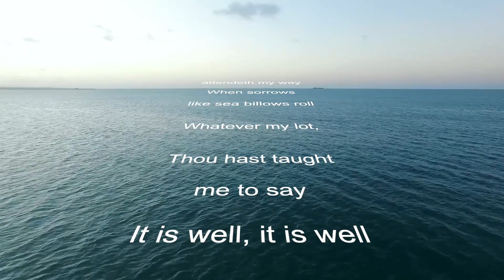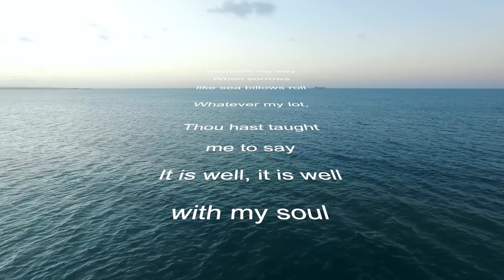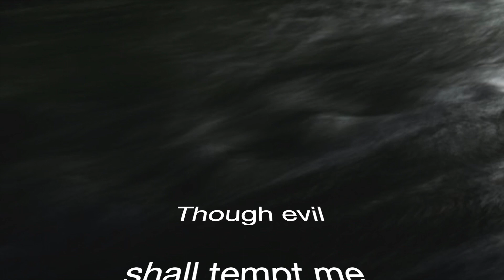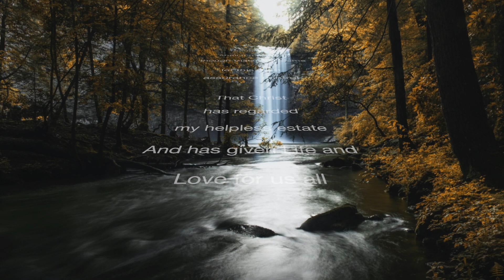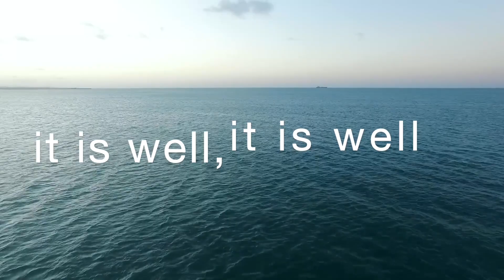It Is Well with My Soul, arr. Mark Hayes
Keith Wallace Hawaii Tenor, singing It Is Well with My Soul, arr. Mark Hayes, sung for "All Saints" Sunday. I own no rights to this music, pictures, nor the lyrics and bear no intent to profit from this post.